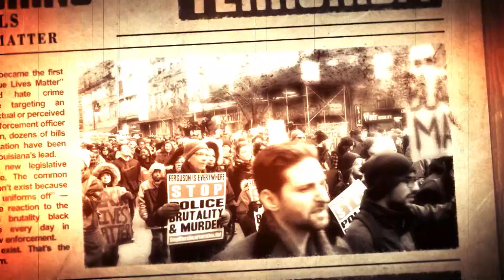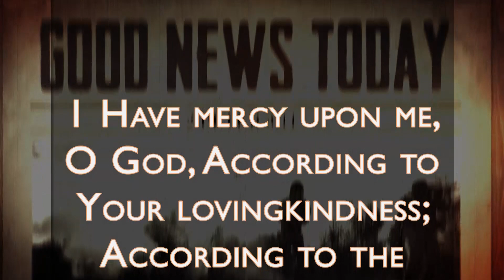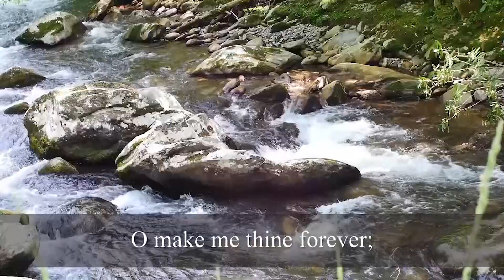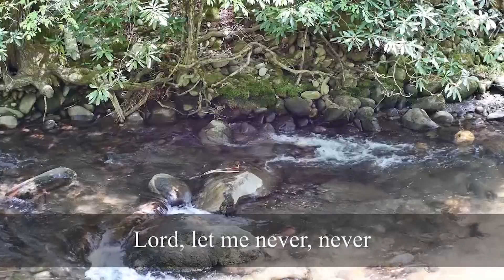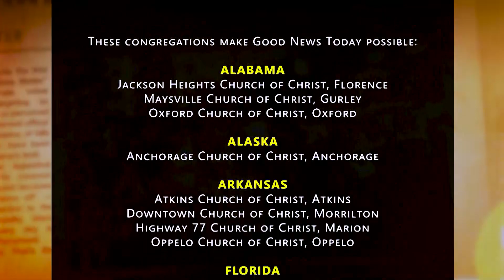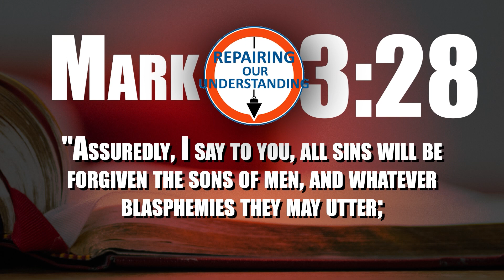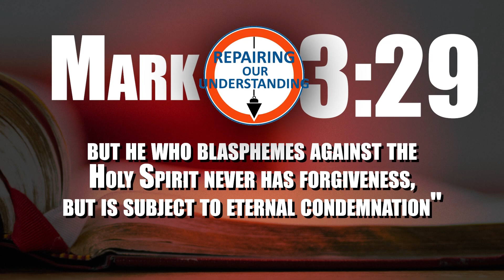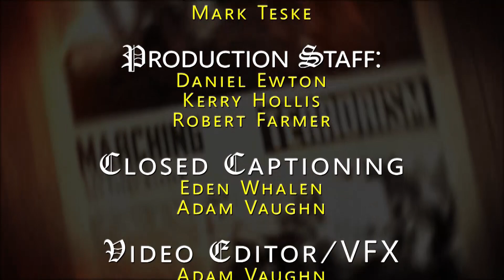Good News Today - Episode 1396 - Aired December 12, 2021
Devotional Time - Psalm 51:1-3;
Be Ready Always - Is it possible for people who have done really bad things to be forgiven by God?
Sound Words - The Titanic;
Cody's Corner - The Pencil;
Repairing Our Understanding - Can a person sin so much that they can't be forgiven?

Good News Today is a syndicated, weekly television program produced by the Dunlap church of Christ in Dunlap, TN and is fully supported by congregations and individual members of the churches of Christ. Good News Today will never ask our viewers for money. More information about the program can be found on our We have apps for most portable devices, as well as a Roku channel and an AppleTV channel. There are also two podcasts available wherever you get your podcasts: Good News Today - Daily Devotional Time and Good News Today - Weekly.